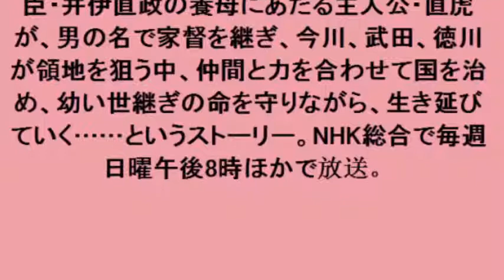おんな城主 直虎：“虎松”菅田将暉がついに解禁 新ポスタービジュアルのテーマは「未来へのバトン」